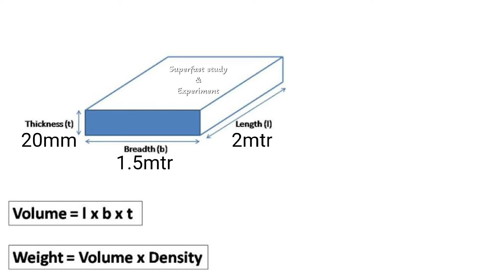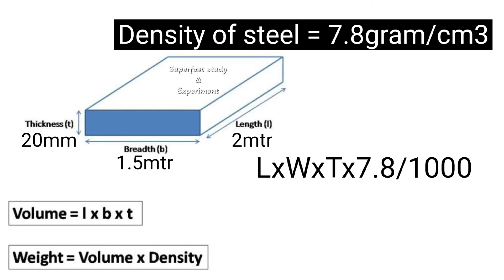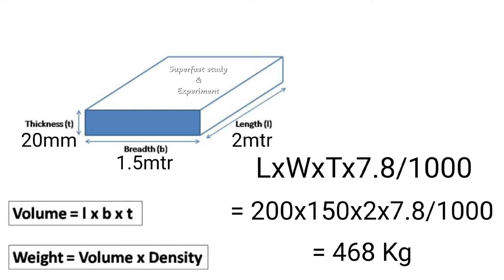How to Calculate Weight of Steel Plate | MS Plate का वजन कैसे निकलते हैं